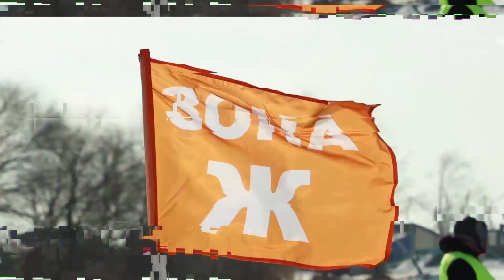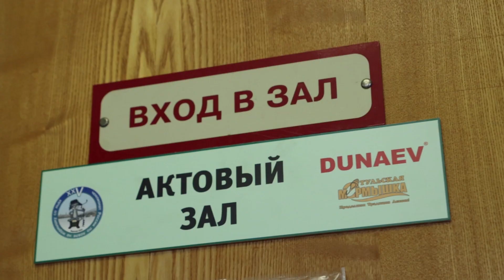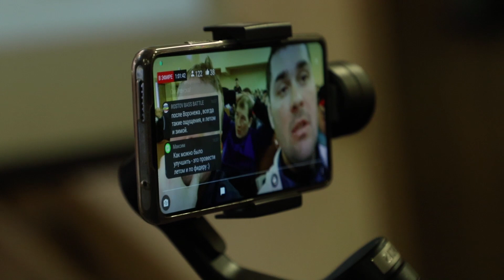Чемпионат России по ловле на мормышку изнутри! ЧАСТЬ 2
Ну вот мы и дождались второй части. Долгожданная финальная битва. Этот кубок нам запомнится надолго. Занять четвертое место, проиграв третьему на пол балла, достаточно обидно. Но мы не растрачивается, а делаем выводы. Куча сильных спортсменов, многие во втором туре реабилитировались. Схватка была жесточайшая. Как ловить рыбу и какая тактика должна была быть? Это вопрос мы разобрали уже после соревнований. Но можем смело заявить Воронежский водоем один из самых непредсказуемых. Опыт был получен, ждем новых соревнований, где уступать на этот раз мы не будем. Всем НХНЧ!